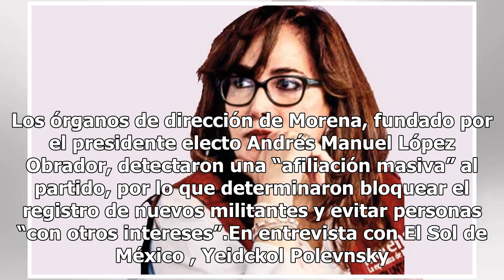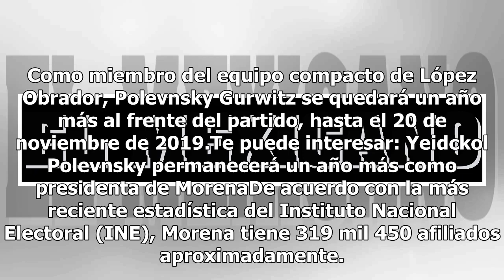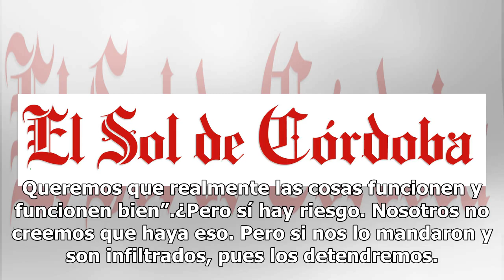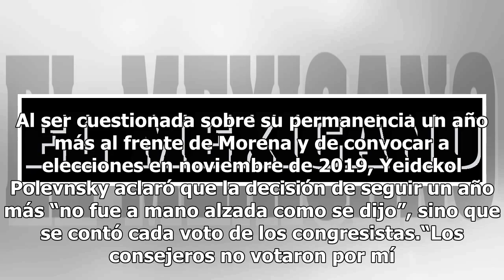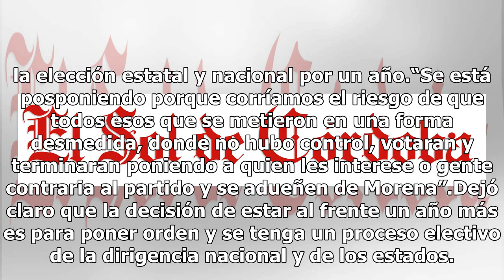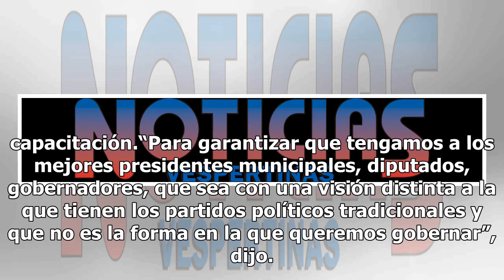No queremos infiltrados en Morena: Yeidckol Polevnsky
Los órganos de dirección de Morena, fundado por el presidente electo Andrés Manuel López Obrador, detectaron una “afiliación masiva” al partido, por lo que determinaron bloquear el registro de nuevos militantes y evitar personas “con otros intereses”.En entrevista con El Sol de México , Yeidckol Pol...